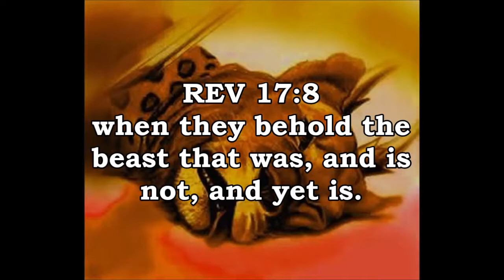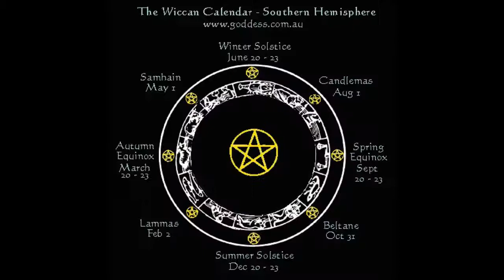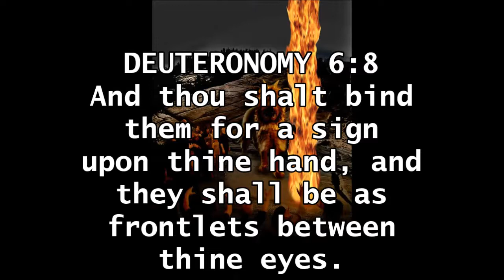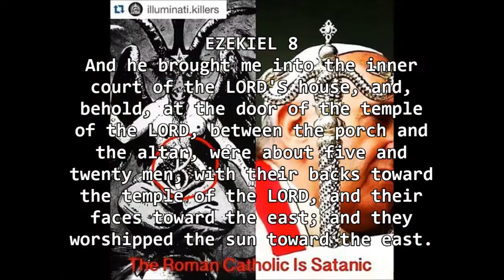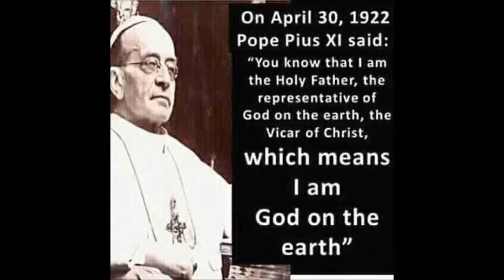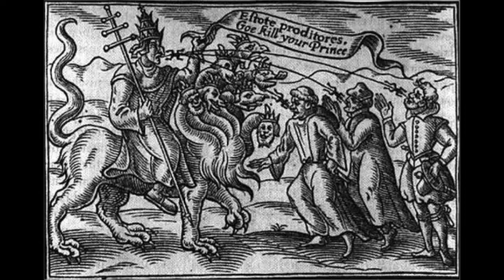MARK OF THE BEAST IS NOT A MICROCHIP ! - A MARK DEFINED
And he brought me into the inner court of the LORD'S house, and, behold, at the door of the temple of the LORD, between the porch and the altar, were about five and twenty men, with their backs toward the temple of the LORD, and their faces toward the east; and they worshipped the sun toward the east.